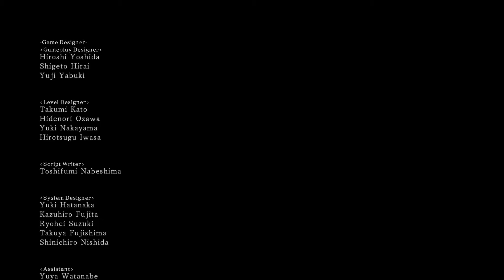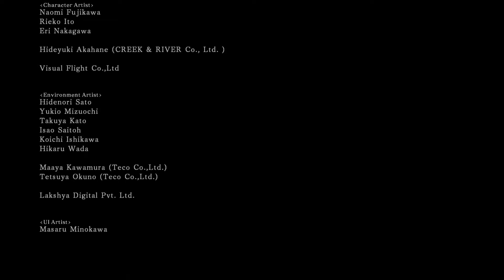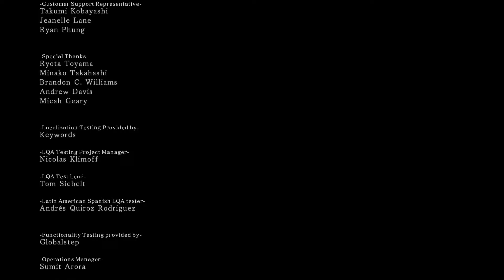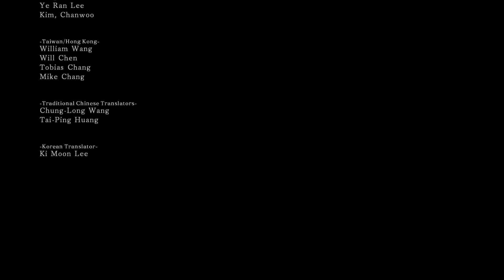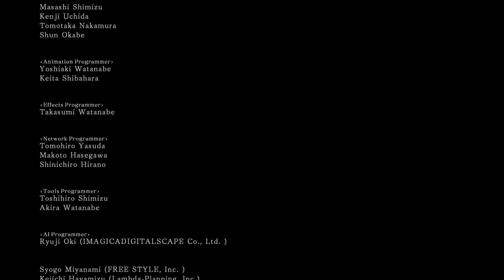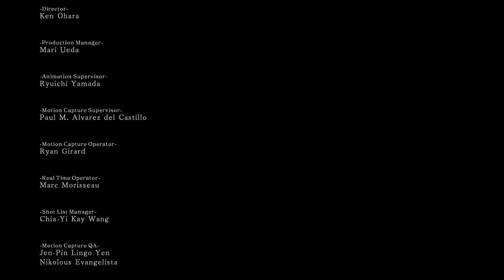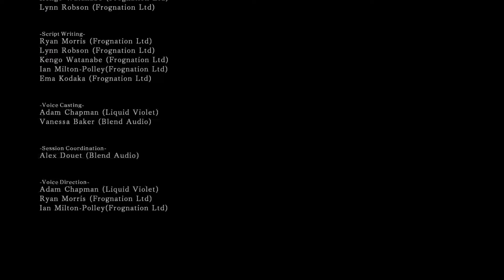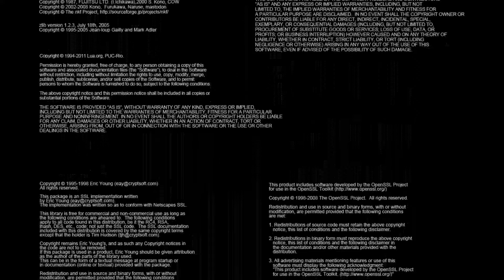Dark souls 2 : Scholar of the first sin ( Episode : 45 )